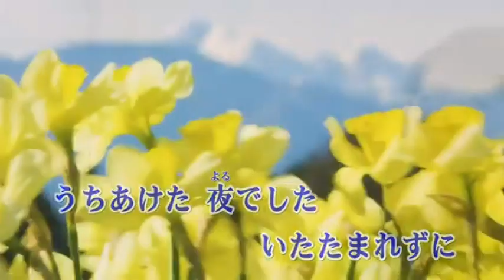鏡の花 / 服部浩子 / 秀容 翻唱 / 発売日2023 09 20